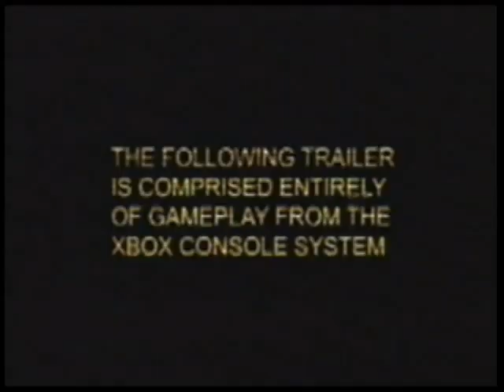Doom Xbox 360